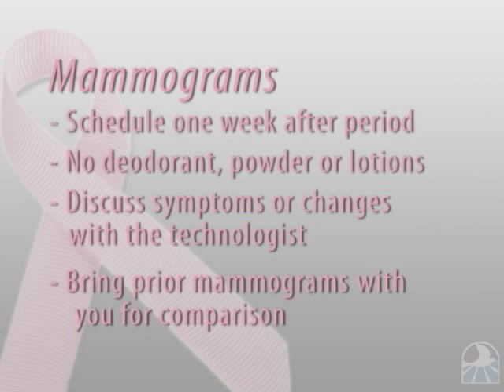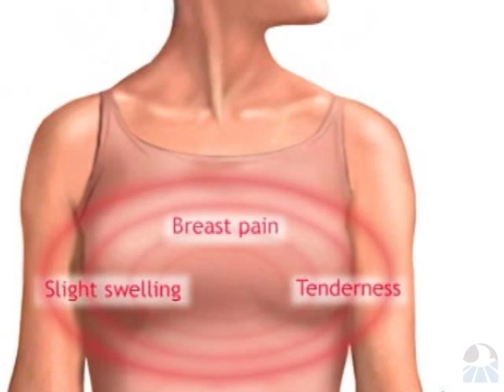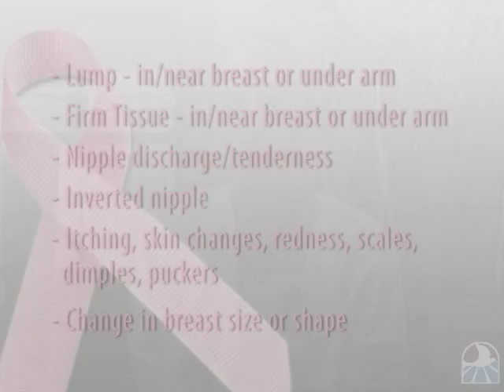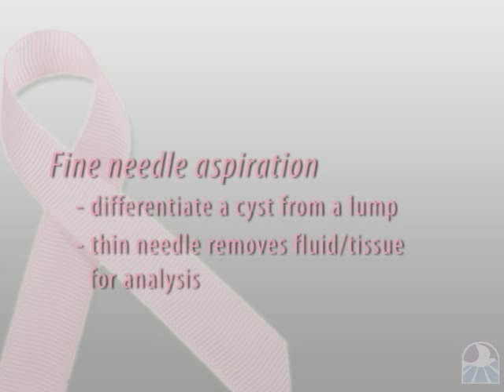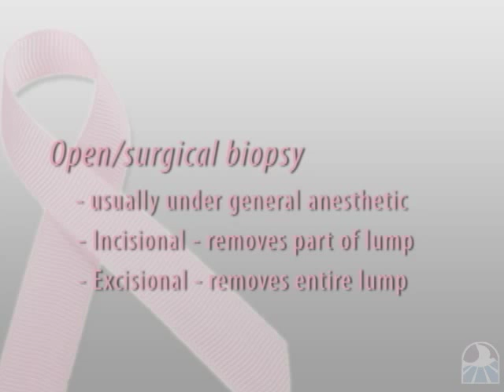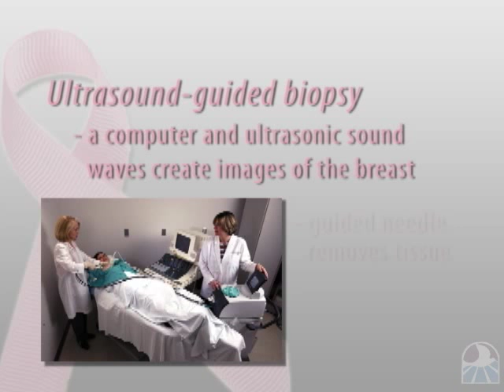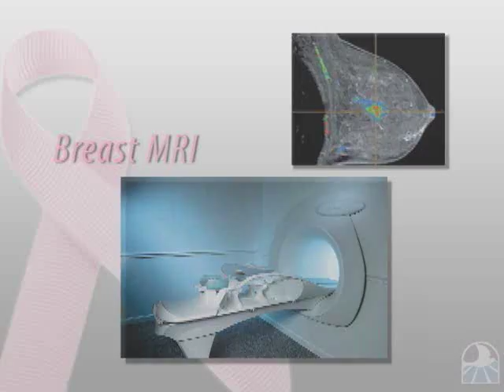Breast Cancer Education (Part 2) - Provena United Samaritans Medical Center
Cancer Center Medical Director Jo-Mel Labayog and other medical professionals from Provena United Samaritans share educational information on breast cancer early detection, diagnosis, and treatment. The statistics in this video are from 2007.